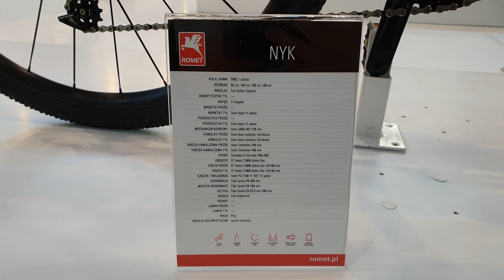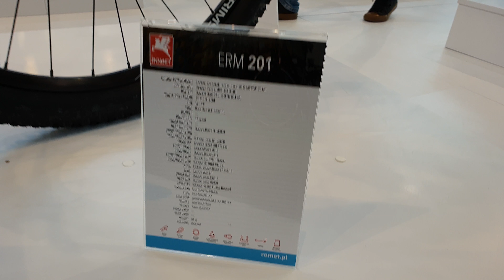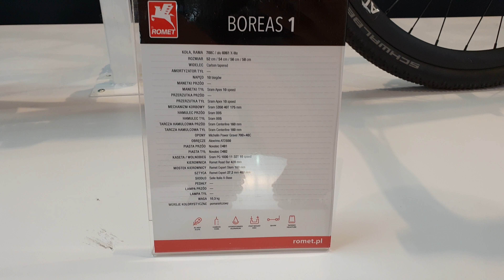ROMET bike expo 2018